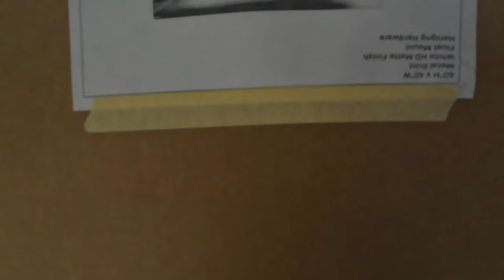Making $110 In 15 Minutes Delivering A Catering Order